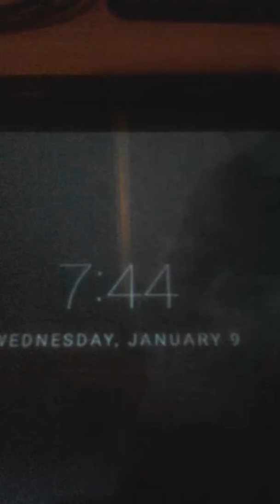😦 The AWAKENING Dissecting & DISCOMBOBULATION Of "Christine GASSERT".!.😨.January 9, 2019